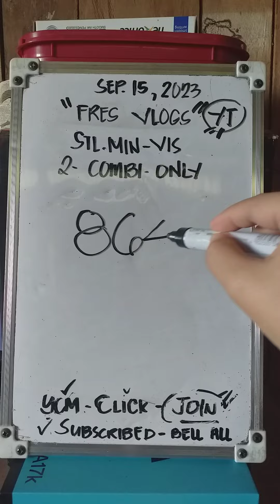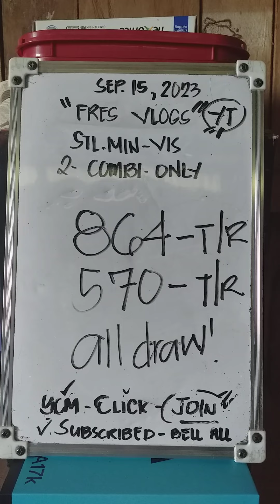2 COMBI BEST STL MINDANAO AND VISAYAS TAYADORS ONLY | SEPTEMBER 15,2023